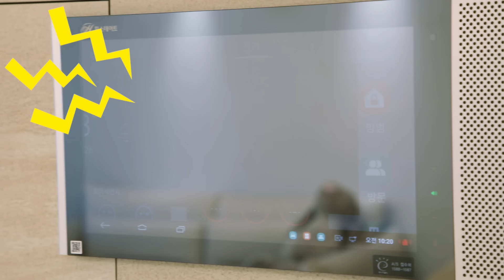지니와 채유가 강아지와 놀아요!!!!!